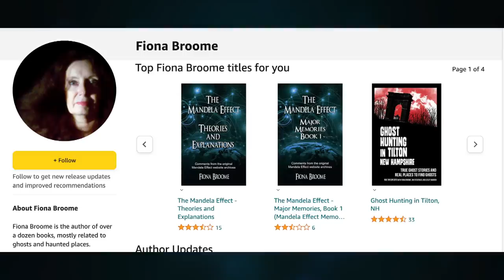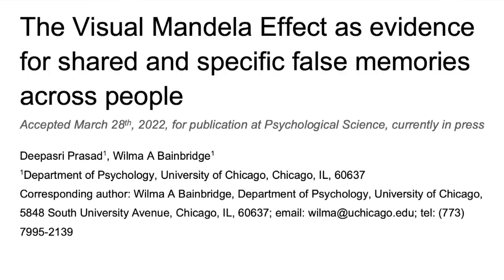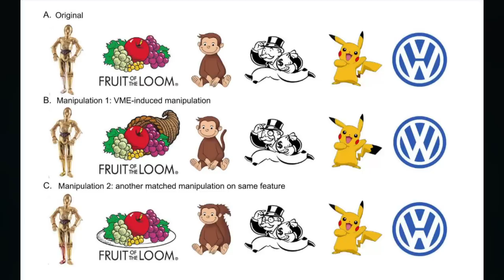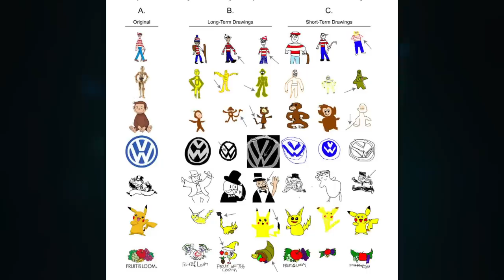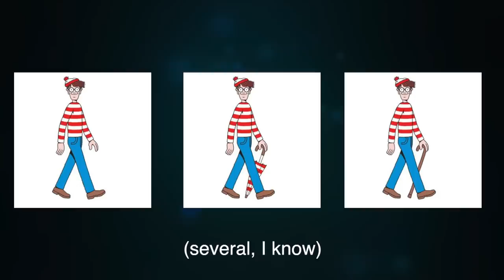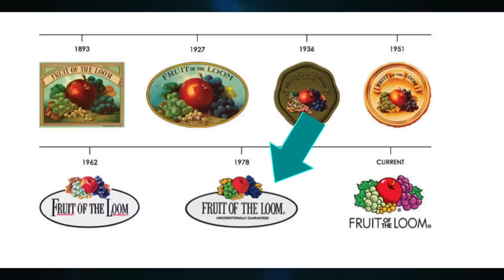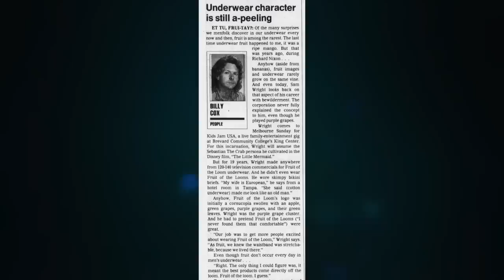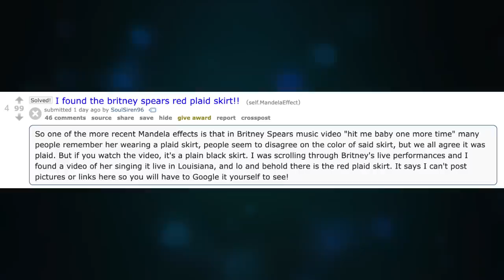Did Curious George have a Tail? Study Examines the Mandela Effect